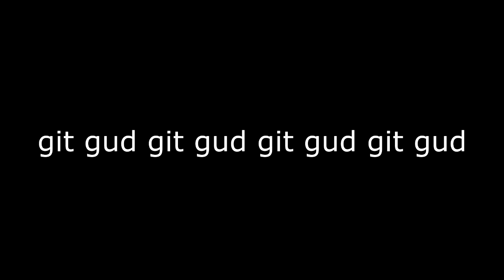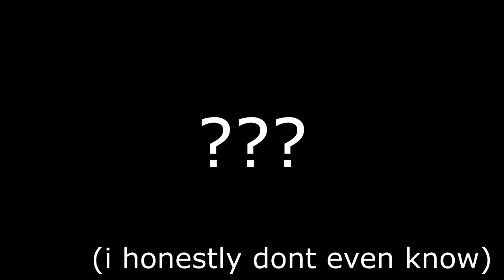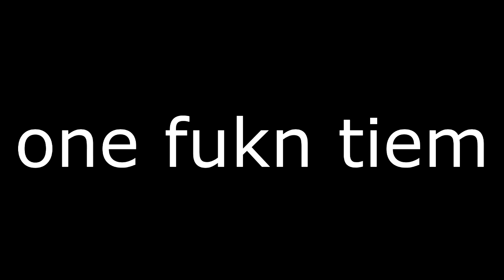MC MENTAL at his best (FULL LYRICS)